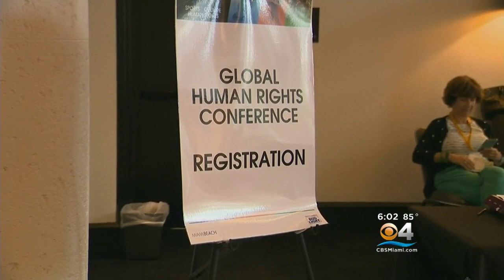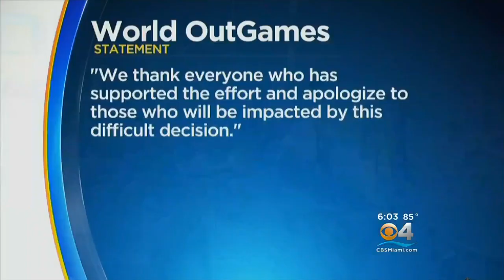Financial Issues Force LGBT's World OutGames To Cancel Events